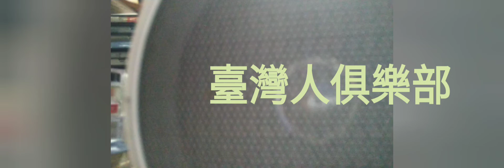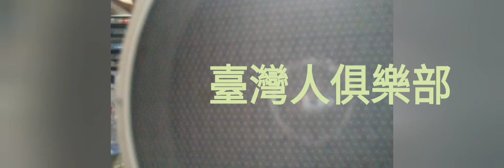《臺灣人俱樂部》臺灣國門拍開、歡迎裴洛西 || 猴痘病毒湠到紐約州